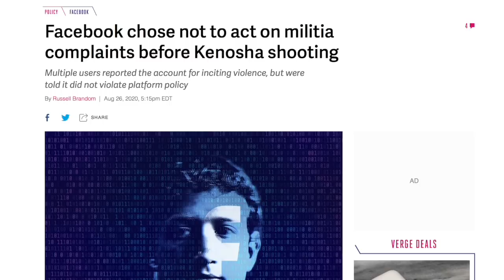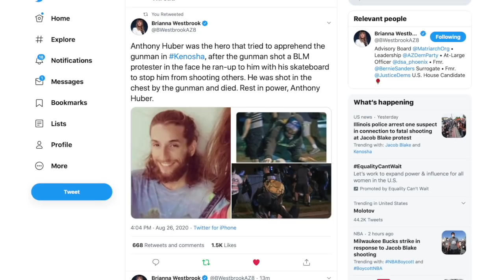Kenosha Police Chief Suggests Victims to Blame in 17-Year-Old's Terrorist Attack